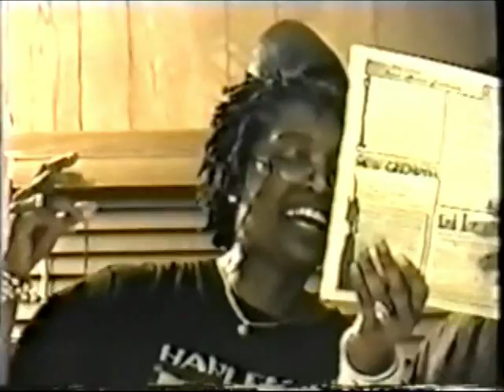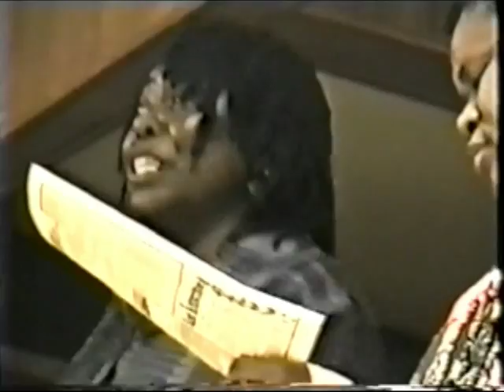A Nappy Hair Affair's Natural Hair Day gatherings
Scenes from various Hair Days, performances and other gatherings of kinky kindred spirits sponsored by A Nappy Hair Affair, the collective founded by Linda "Mosetta" Jones and dedicated to promoting African American culture and identity .